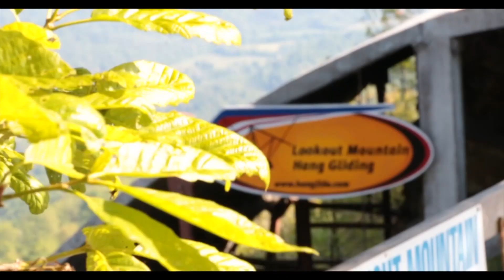Ralph Tandem Hang Gliding Lookout Mountain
This video is about Ralph Tandem Hang Gliding Lookout Mountain